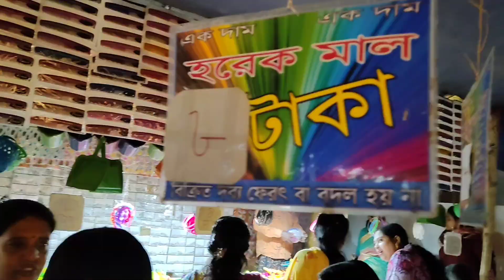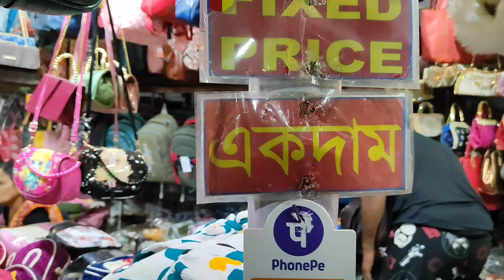Ras Mela 😍|| Sagarbhanga || এবছর প্রচুর লোক মেলাতে কেনো ...🤔|| জ্যান্ত বাঘ-সিংহ মেলাতে😱।।কতো কানের 😲